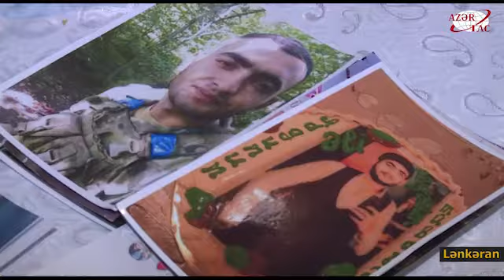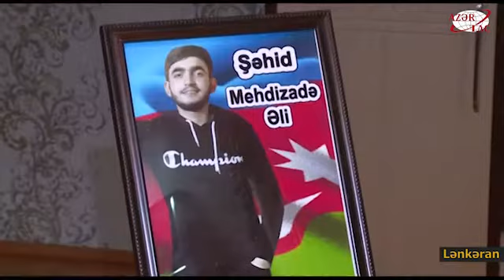Şəhid qardaşı: Əli kimi qəhrəman olmaq istəyirəm